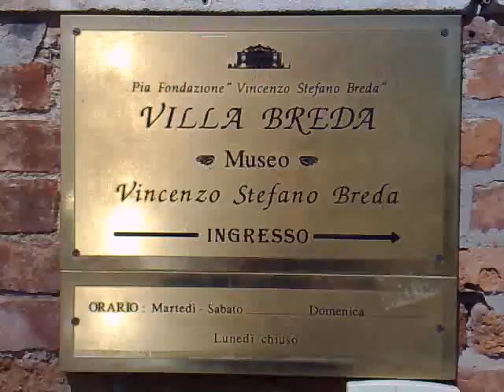Villa Breda a Ponte di Brenta. Esterni